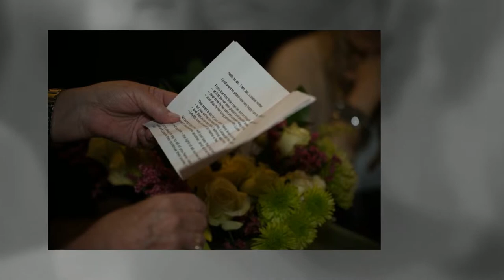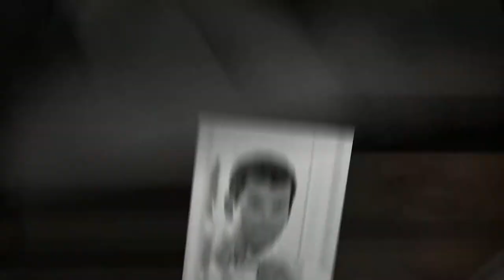Katie and Lucas's Wedding